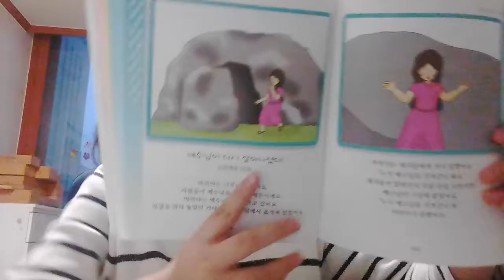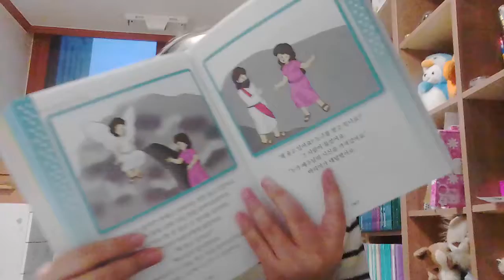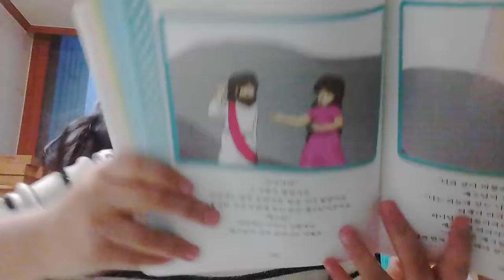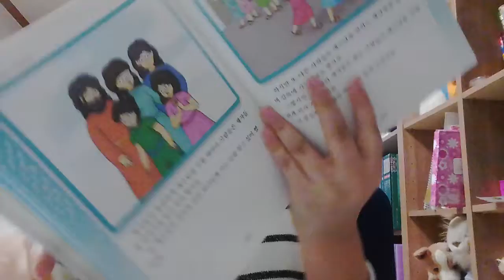‹Kids›Grace：성경이야기 예수님이 다시 살아나셨다 (원더풀스토리)